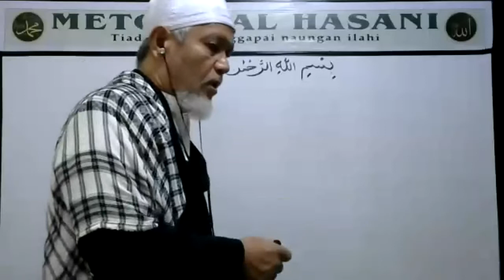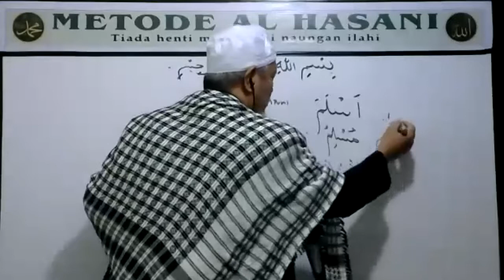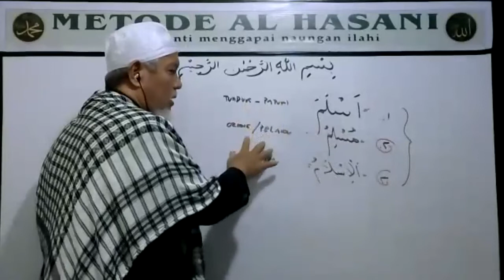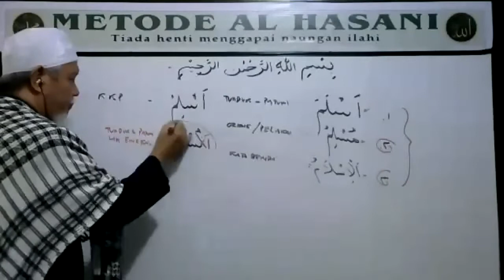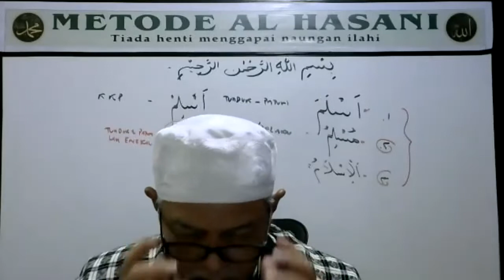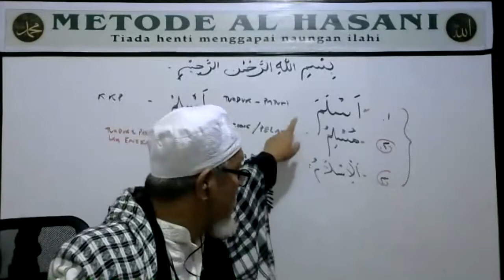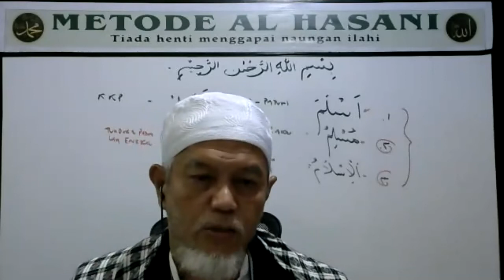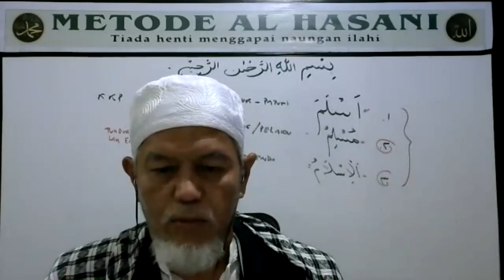C. METODE ALHASANI : SEMUA NABI ADALAH MUSLIM.